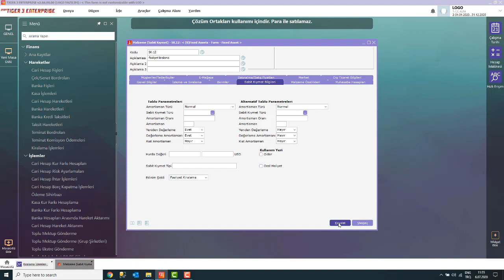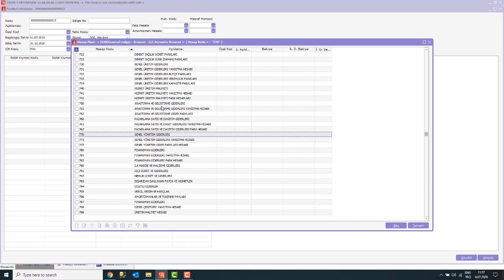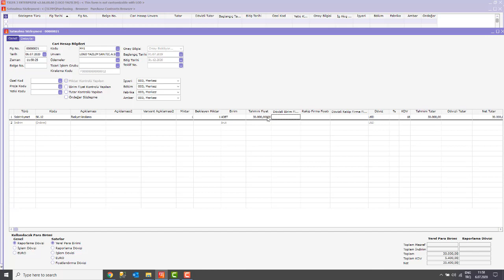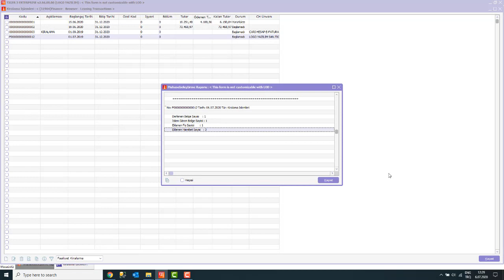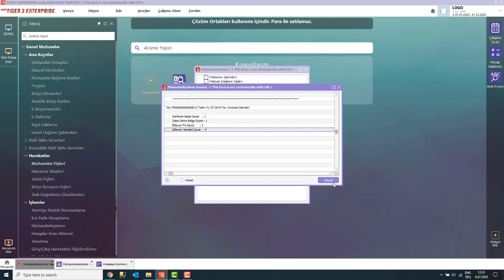Faaliyet kiralama işlemleri UFRS16 standartlarına göre nasıl yapılır?